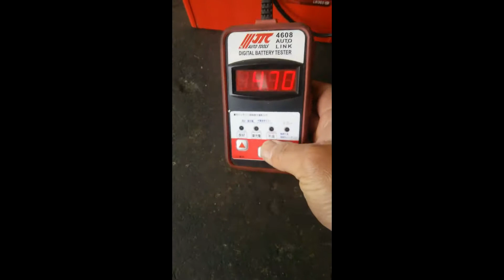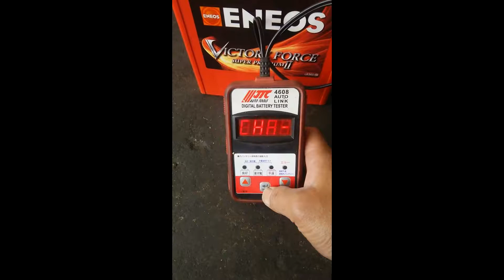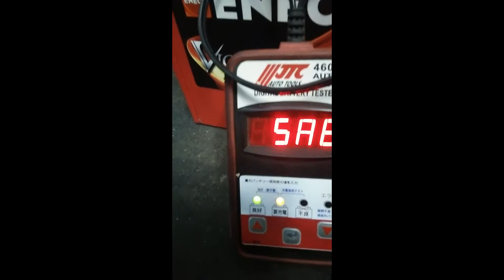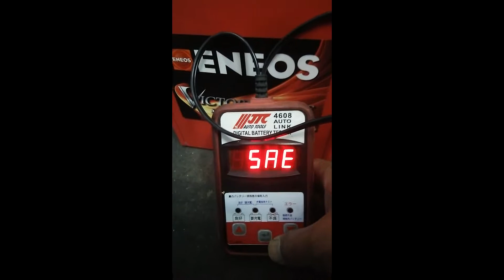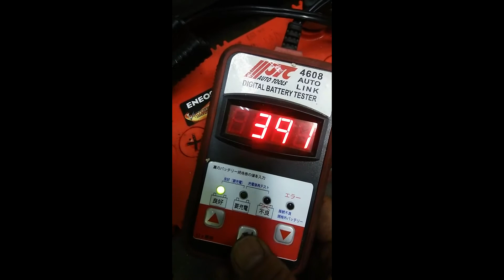ガソリンスタンドしってる？Know gas station?番外 バッテリー強化剤どうでしょう？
最近もやっている所あるのでしょうか？負荷放電のテスター何回もかけて強制的に回復電圧無くして「要交換」にしてバッテリー売ってるカーショップやガソリンスタンド・・・・
最近は負荷をかけないCCA測定が主流のようです、今回のテスターはCCA測定機です。
There is "strengthening agent" that extends battery life in Japan. Is it also in your country?
I tried to verify whether it is really effective.
It is CCA measurement.